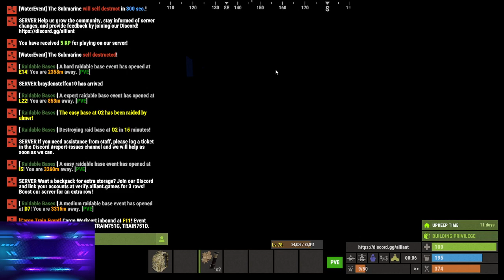[Rust] Wipe 3# Part 3 firework show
im now Apparently Banned from Alliant Games Rust Sever & Alliant Games Rust Sever Discord Sever For saying y i left on YouTube. im so Dis-pointed in Alliant Games Rust Sever Admins / Owners. Really shows How Toxic They Really are.